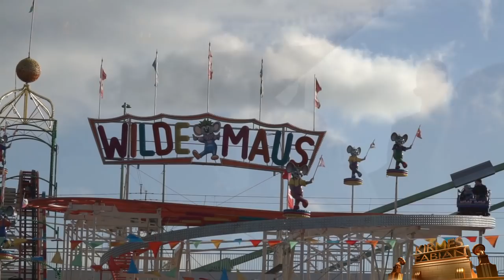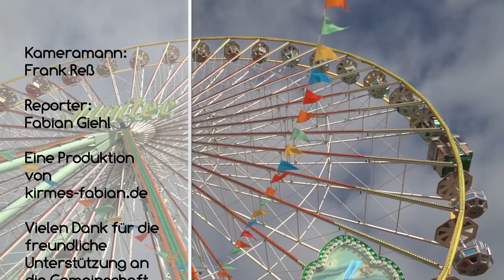Reportage Köln-Deutz Herbstvolksfest 2017 kirmes-fabian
Eine Produktion von kirmes-fabian.de